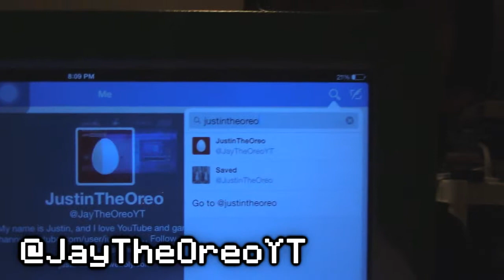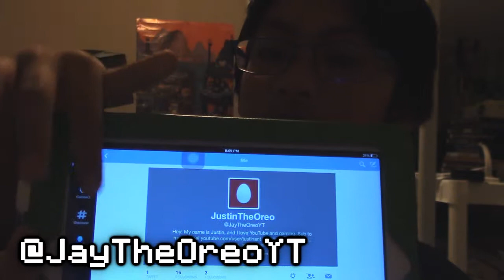Finally Got TWITTER!- @JayTheOreoYT or JustinTheOreo- FOLLOW ME!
Hey Oreos, welcome to a small update video where I announce to you all that I finally got twitter! I will be using twitter alot I hope, so PLEASE FOLLOW ME for updates, news, and a WHOLE BUNCH of other stuff, so its essential for my subscribers to follow me on twitter.

Skype: justinantony11
Minecraft Name: justinorial
Game Center: JustinBoy11

Thank YOU for reading the description! If you see this, type   in the comments!